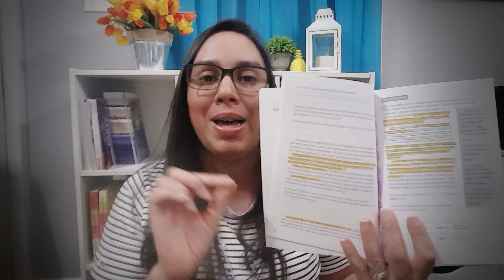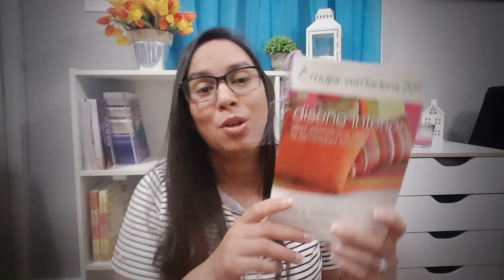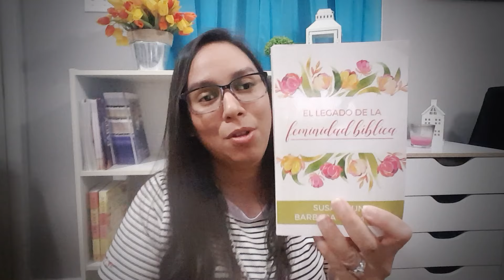Feminidad bíblica- Recomendación de libros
Bienvenidos! Hoy comparto con ustedes algunos ministerios de la Palabra que han sido de mucha bendición para mí. También les recomiendo algunos libros para mujeres con los temas sobre feminidad bíblica, el ministerio de la mujer en la iglesia, el diseño de Dios para la mujer y más.

Libros recomendados:
Mujer verdadera

Mujer Verdadera 201

Atrévete a ser una mujer conforme al Plan de Dios:

El legado de la feminidad bíblica:

El ministerio de mujeres en la iglesia local:

Biblia que uso actualmente: